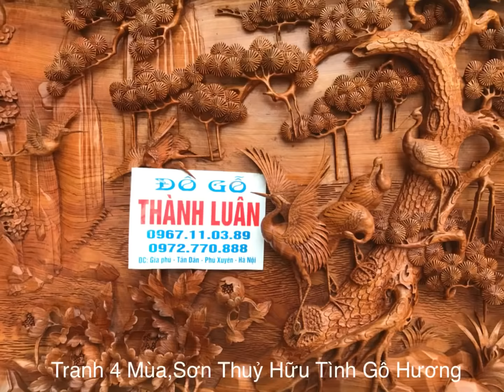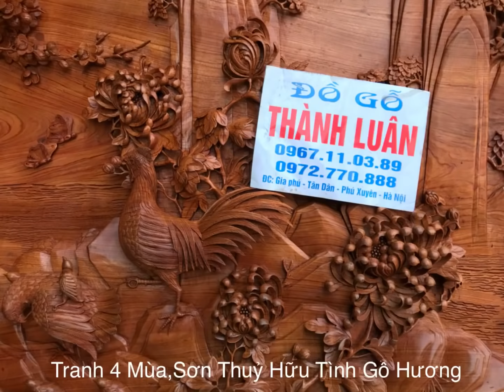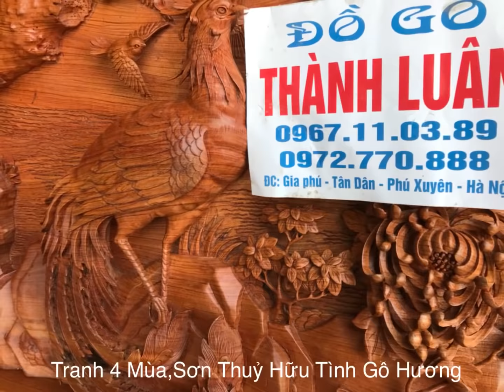ẢNH Tranh Gỗ Bốn Mùa,Sơn Thuỷ Hữu Tình Gỗ Hương.ĐỒ GỖ THÀNH LUÂN